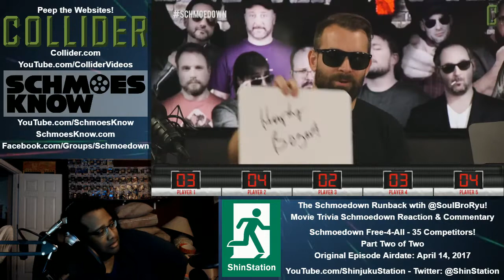2017-04-14 - Schmoedown Runback - Free-4-All - Part 2 of 2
- Event Match: Free-4-All - 35 Competitor Battle! (Part 2 of 2)
- Airdate: April 14, 2017
- Commentary: Soul Bro Ryu

Music Featured:
- Lead in: "SURE PROMISE" by Sahashi Toshihiko (from "The Big O" Original Soundtrack)